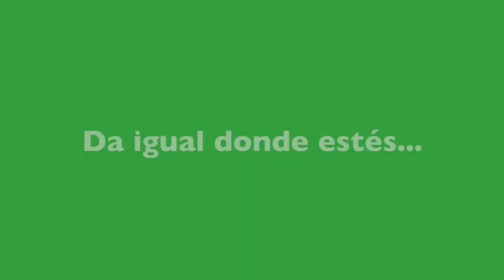Brindis #5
Brindis de Miguel Ángel Benito, Francis Guzmán, Auxiliadora Lucena, Rafael Llamas, Juan Ruz, Virginia Moreno, Francisco Robles, Adrián Cragnolini, Luis Mackinon, Tony Delgado, David García Intriago.
Siempre hay un motivo, un deseo, para alzar la copa y brindar. Especialmente en tiempos difíciles. Para compartir esos motivos hemos creado esta iniciativa Bodegas Doblas, Bodegas El Monte, Bodegas Robles, Cooperativa San Acacio y Lagar Los Raigones.